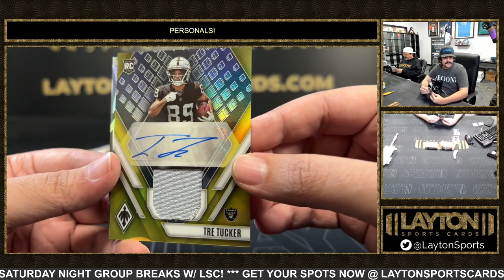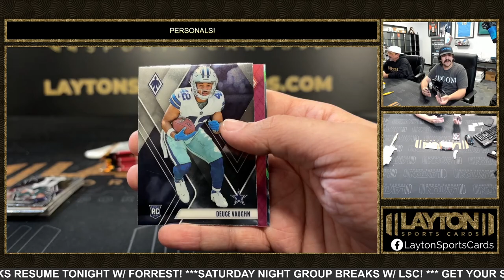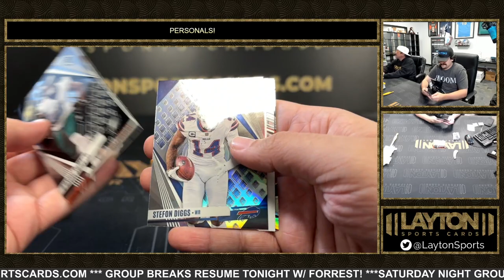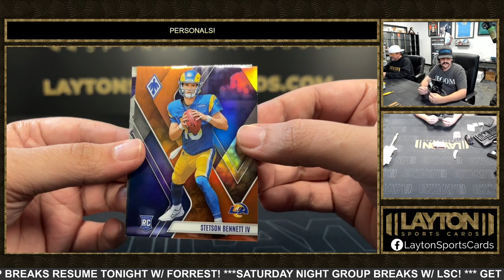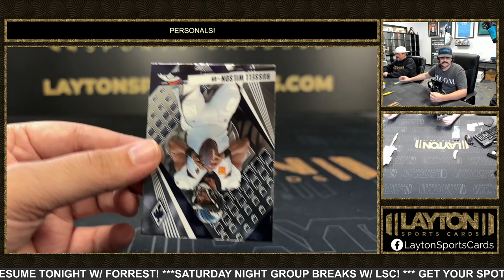1 Box Of 2023 Phoenix Football For Ty G